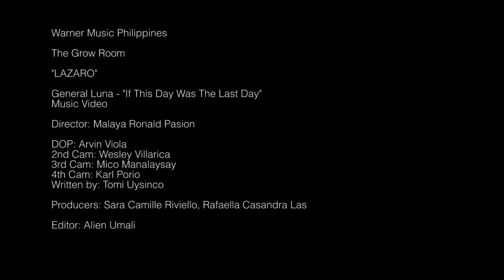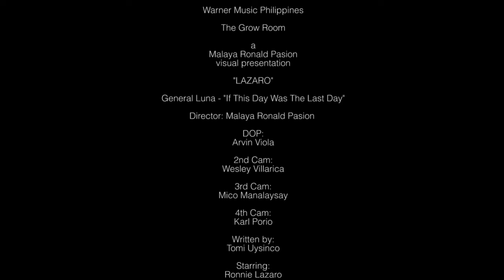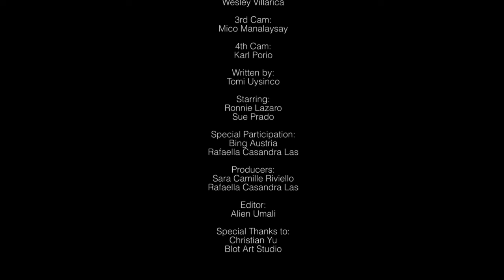General Luna - If This Day Was The Last Day [Official Music Video]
Director: Malaya Ronald Pasion
DOP: Arvin Viola
2nd Cam: Wesley Villarica
3rd Cam: Mico Manalaysay
4th Cam: Karl Porio
Written by: Tomi Uysinco
Producers: Sara Camille Riviello, Rafaella Casandra Las
Editor: Alien Umali

2nd single from the new General Luna album "Different Corners".